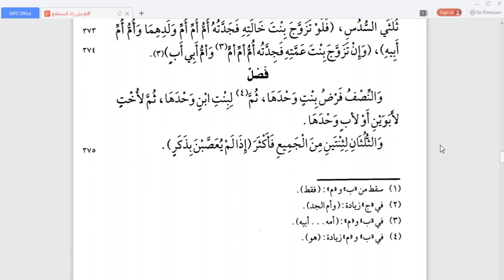9 C/D (FIQIH) - JUMAT, 07 AGUSTUS 2020